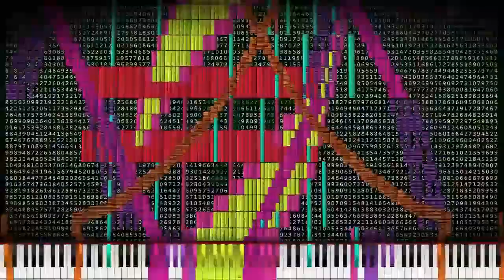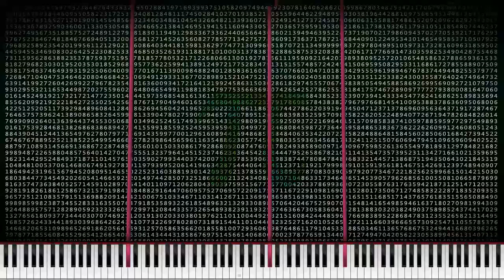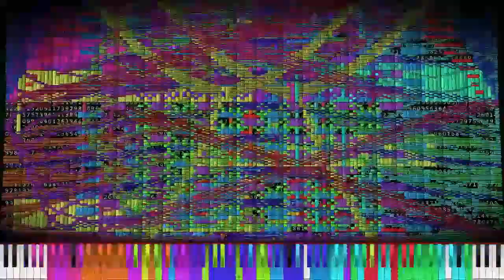black midi -- pi (3.14159 million notes) by "TheSuperMarioBros2"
^ THIS SONG IS NOT MY OWN WORK!!!

I have like zero skill for blacking some midi like this, but I know my way around signal theory enough to try to filter the audio and make it sound a little cleaner :D

... if anyone hates the way this song sounds please don't talk smack about this particular type of art, and also please take careful note I said "cleaner", not "clean" haha

Brief info about the genre:

-- (quote) "A completed black MIDI will look like a recklessly colored and scribbled drawing on ruled paper if adapted to a score sheet."